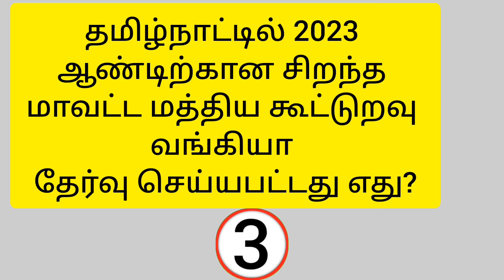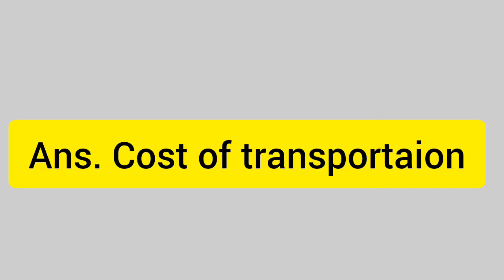TN DRB Cooperative bank exam 2023/ previous year question paper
TN DRB Cooperative bank exam 2023/ previous year question paper jobs govtjobs drb @wide_study_Tamil

கூட்டுறவு வங்கியில் உதவியாளர் வேலை/

TN DRB/ Tamil Nadu Government job / Salem Tamil Nadu District recruitment Bureau cooperative bank jobs

syllabus & previous year question paper pdf

post name: Assistant, clerk, cashier, store keeper, office assistant, junior assistant, etc

vacancy:2400+

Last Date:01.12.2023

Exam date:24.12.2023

drb question paper 2020,
El to Do,
drb exam,
drb srb exam 2023,
drb exam model question paper in tamil,
drb cooperative exam question paper,
drb exam syllabus in tamil,
drb exam notification 2023,
drb college surat,
drb ration shop result

tndrb,
tn drb ration shop merit list 2023,
tn drb recruitment 2023,
tn drb result 2023,
tn drb ration shop result 2023,
tn drb,
tn drb recruitment 2022

cooperative question,
Anxrar Ulang Part,
cooperative law classes,
cooperative law,
Co-operative Laner,
cooperative society in tamil,
cooperative course details in tamil,
cooperative bank explain in tamil,
cooperative exam,
cooperative bank exam preparation,
cooperative service examination board,